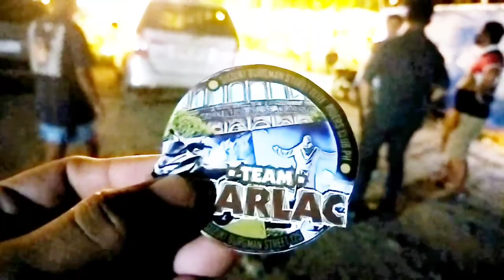MY 1ST MEET UP WITH TEAM TARLAC SUZUKI BURGMAN STREET 125 USER!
First time ko makipag meet up at sumali sa ganitong group..
Shout out sa Team Tarlac SUZUKI BURGMAN STRRET 125 USER..hindi naka punta yung iba..